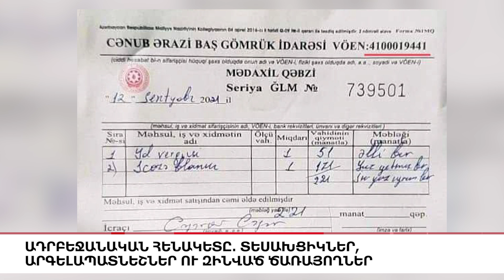Գրանցվել է Covid-19-ով վարակված հղիի մահվան դեպք, «5 ՐՈՊԵ ՊԱԿԱՍ».ԼՈՒՐԵՐ 09:55